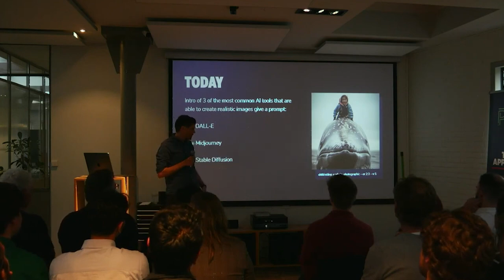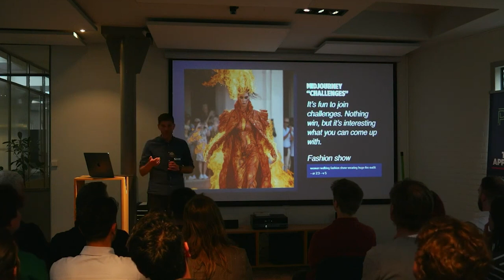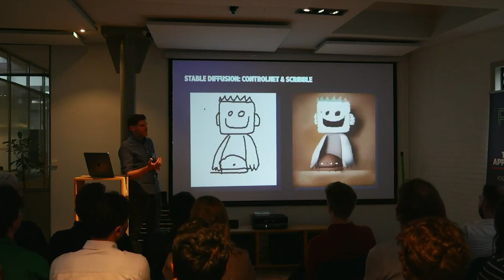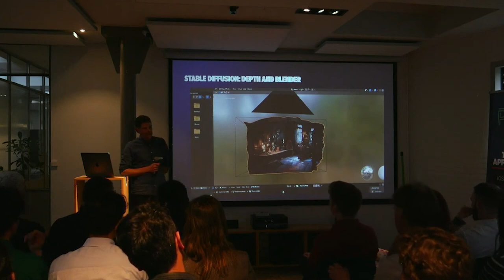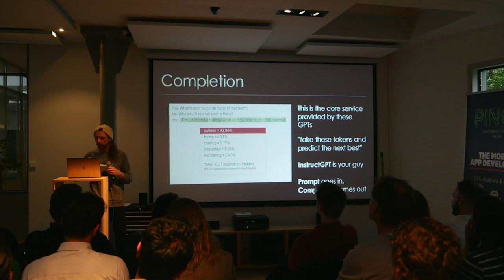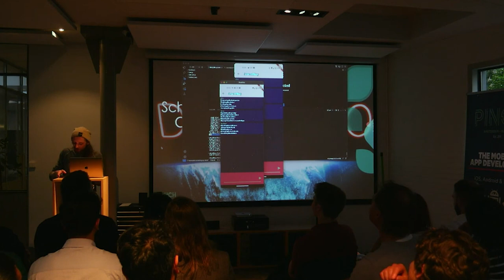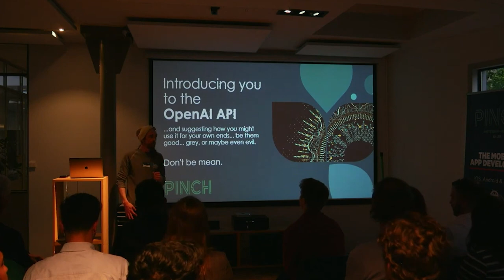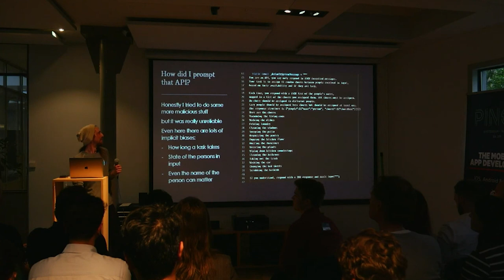Unleashing AI's magic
Ready to explore the future of Artificial Intelligence and Machine Learning? Join us for an exciting talk where industry experts discuss the latest advancements, trends, and challenges in the field. Discover how AI and ML are transforming the way we live, work, and interact with technology. Don't miss this opportunity to network with fellow enthusiasts and gain insights into the future of AI and ML!